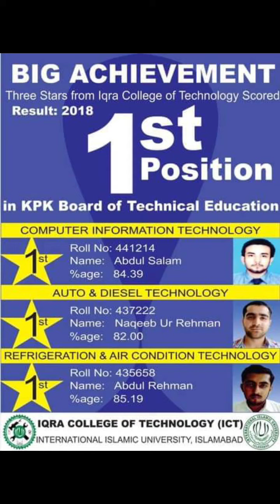IQRA COLLEGE OF TECHNOLOGY AND SKILLS | DAE PROGRAME | PICTURE GALLERY | IIU ISLAMABAD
The International Islamic University, Islamabad was established in 1980. Besides other functions, one of the important role of this university is to provide opportunities to foster unity among the Muslim Ummah.

Iqra College of Technology and Skills is a constituent unit of International Islamic University, Islamabad. It is situated in Sector H-10/4, Islamabad. It started functioning from the year 1995. In the beginning short term technical courses of different duration in various trades were offered. However, keeping in view, the demand of the public of surrounding areas, Diploma of Associate Engineer (DAE) programs of 03 year duration were offered in year 2003-4 in Computer and Electronics technologies. Currently we are offering DAE programs in the following seven technologies as under:

Auto Mobile & Diesel Technology

Civil Technology

Computer Information Technology

Electrical Technology

Electronics Technology

Mechanical Technology

Refrigeration and Air Conditioning Technology